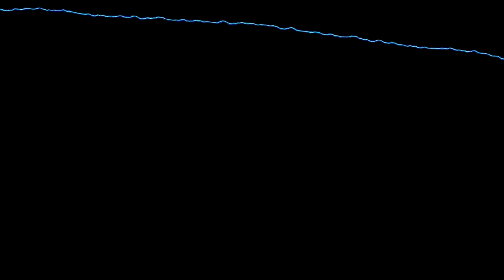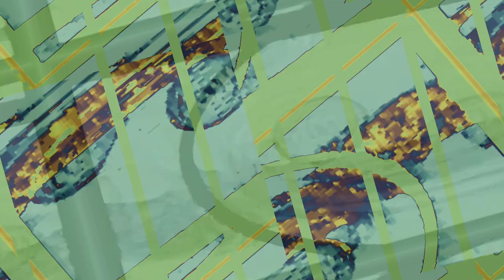[EPILEPSY WARNING] Movie 23 11 03 00h14m07s